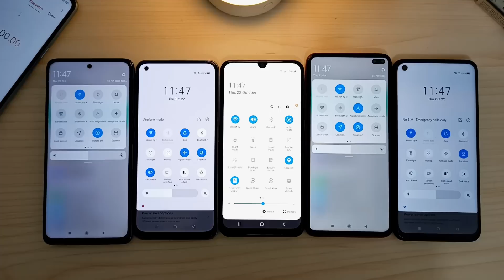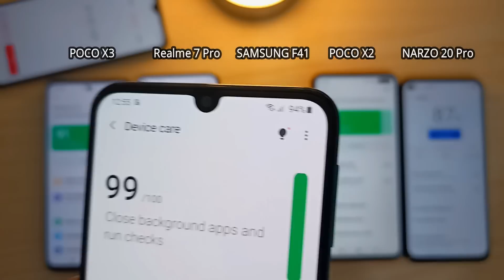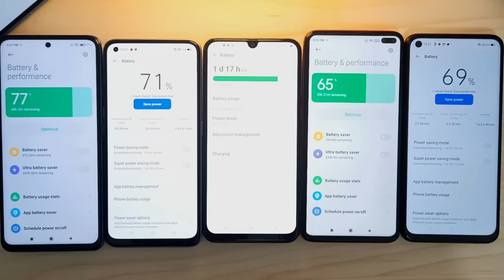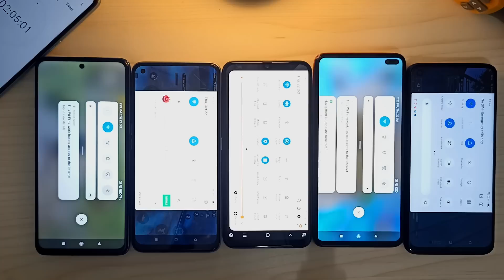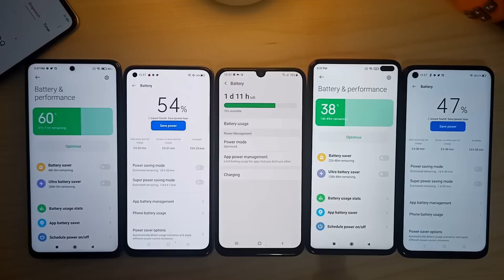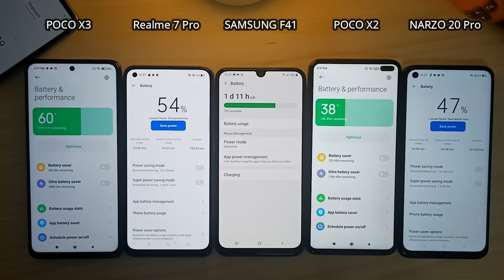POCO X3 vs Realme 7 Pro vs Samsung F41 vs POCO X2 vs Narzo 20 Pro PUBG Battery Drain & Heating Test!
POCO X3 vs Realme 7 Pro vs Samsung Galaxy F41 vs Realme Narzo 20 Pro PUBG Battery Drain and Heating Test...Extreme Battery Drain and Heating Test.